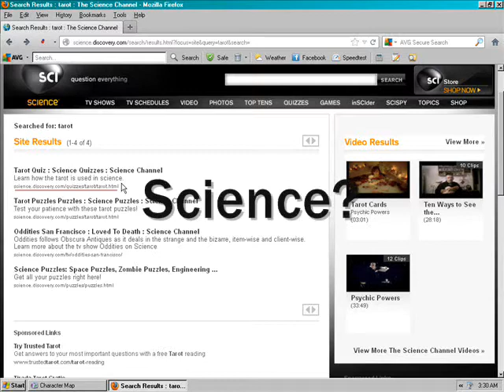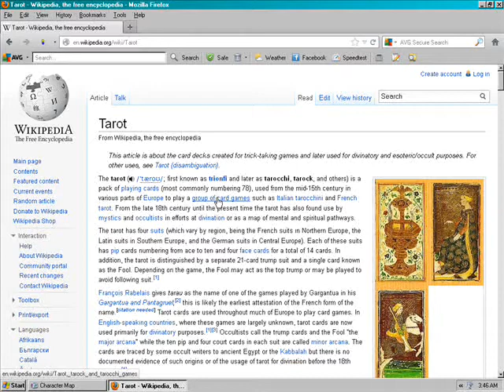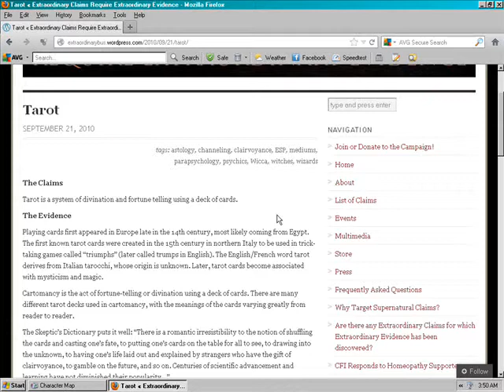The Science Channel - cultural ignorance! (mirror)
The Science Channel is promoting myths when covering the topic of Tarot cards.
Below are links to factual information.